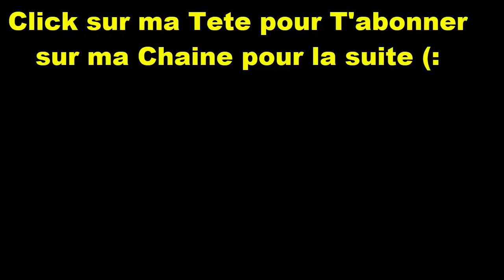Pokemon version Platine # 1 Une Nouvel Aventure qui démarre !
Salut a tous on se retrouve pour une nouvel video sur un jeux qui s'appelle Pokemon version platine sur DS on va commencer une nouvel adventure dans la region Sinho .Bonne video a tous !Bizou sur les fesse et caresse au bout du nez (: